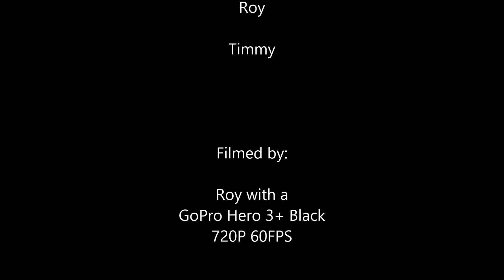Smith's Fork Road, Afton Wyoming - February 15, 2015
Day three riding in Wyoming.  Just Timmy and Roy.  A great day of riding.